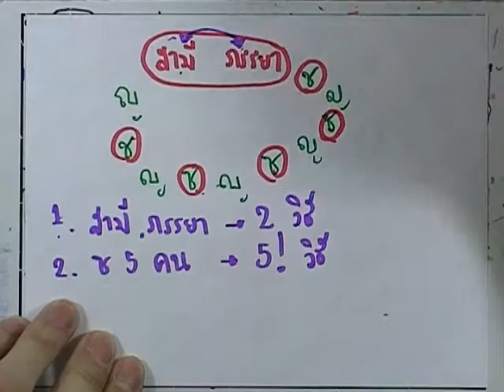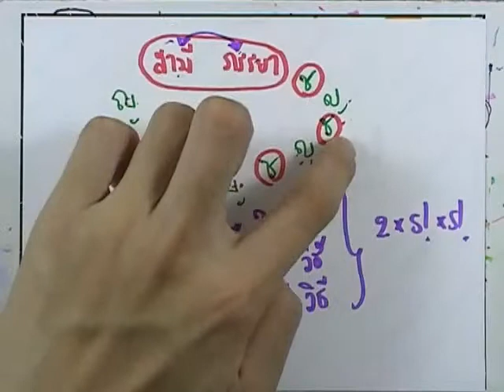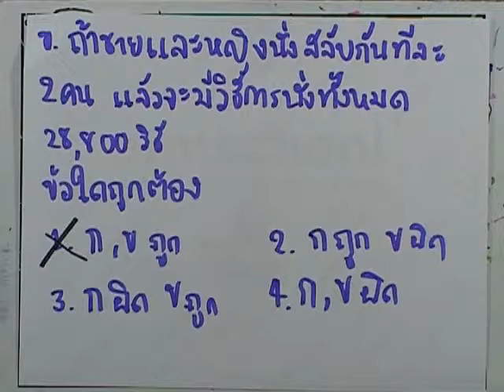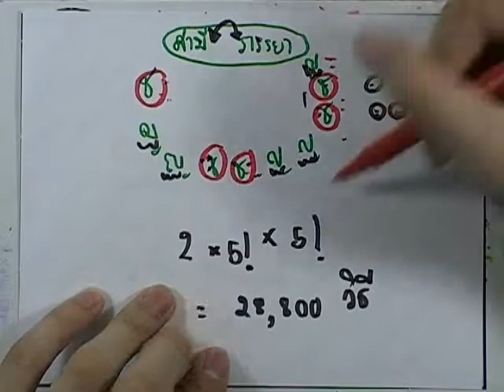ormMath A Good Book 01 : ชุด08 ตอน01 ข้อ12